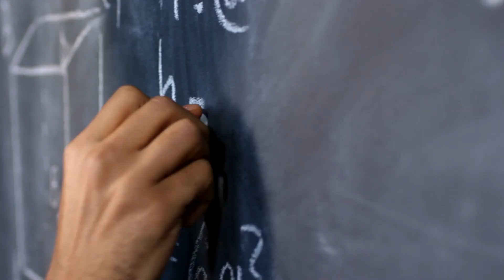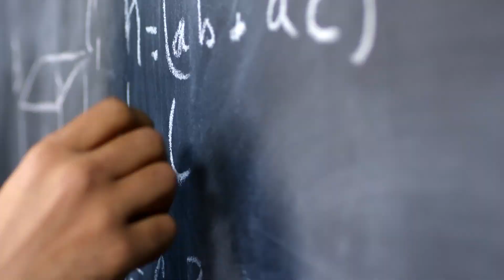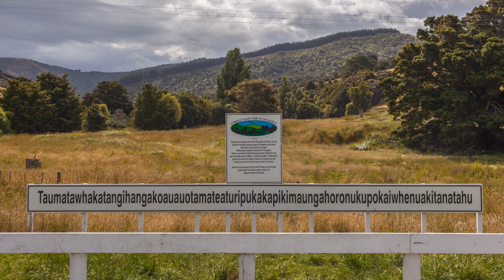दुनिया की सबसे लंबी जगह का नाम ? World's Longest Place Name And Various Random Facts- FYSK- Ep 01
"Something You Should Know" me swagat hai apka.
Iss Video me aap 5 aise Facts k bareme janenge jisse jankar aap dang reh jaenge.

FYSK (Facts You Should Know) :
1. दुनिया की सबसे लंबी जगह का नाम ? World's Longest Place Name?
2. शिशुओं का जन्म प्रति दिन? Babies Born Per Day?
3. दुनिया का सबसे युवा देश? World's Youngest Country?
4. पांडा किस देश की संपत्ति है? Which Country's Property is Panda?
5. हिचकी का सबसे लंबा मुकाबला? Worlds longest bout of the hiccups?

Suna hai gyan bantne se gyan badhta hai, to kiss chiz ka wait kar rahe ho share karke badhayie apna gyan aur video pasand aayi to like kare.

Flag of New Zealand : !Original:Albert Hastings MarkhamVector: Zscout370, Hugh Jass, s. File history / Public domain